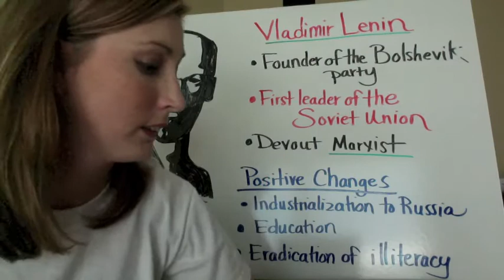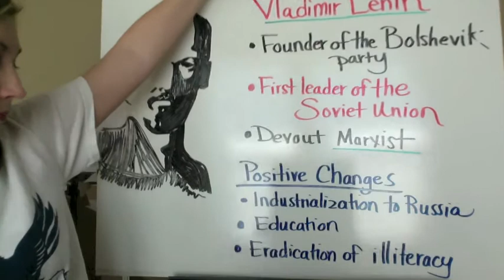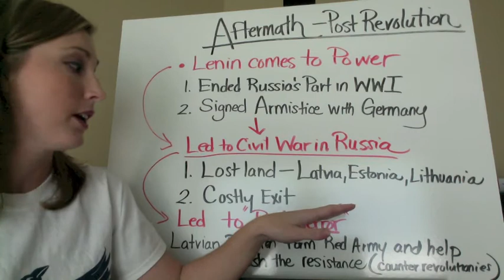Russian Revolution Part 2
SS6H7 The student will explain conflict and change in Europe to the 21st century.
a. Describe major developments following World War I: the Russian Revolution, the Treaty of Versailles, worldwide depression, and the rise of Nazism.